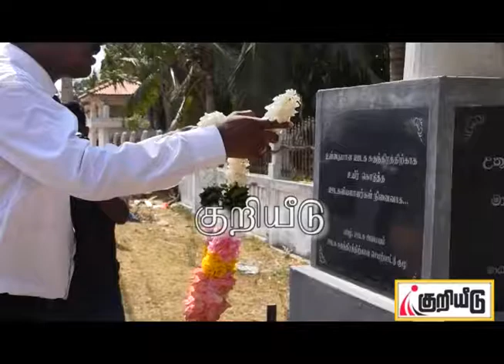நல்லாட்சி அரசும் கொல்லப்பட்ட தமிழ் ஊடகவியலாளர்களின் விசாரணைகளில் அக்கறை காட்டவில்லை ஊடகவியலாளர் வித